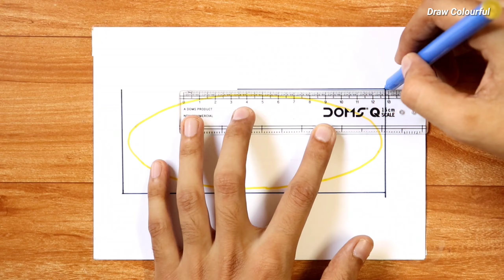How to draw IKEA logo - IKEA MALL